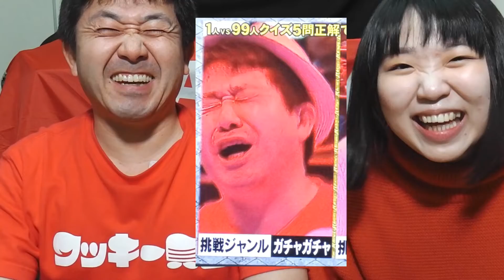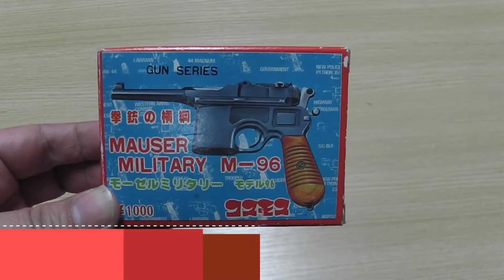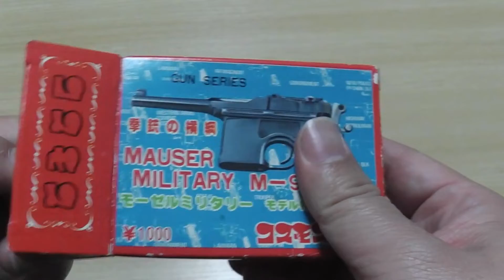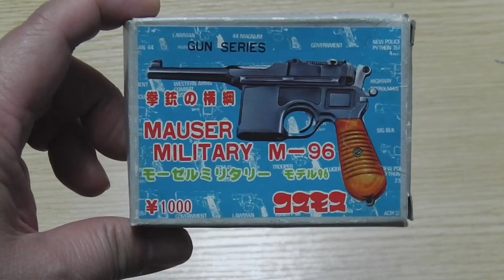たいむとんねる出演！ワッキー貝山コスモスガチャ「No.82モーゼルミリタリーM-96」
ワッキー貝山の懐かしのガチャガチャ紹介vol.82「モーゼルミリタリーM-96」10万個のガチャ所有から渾身レトロガチャ紹介